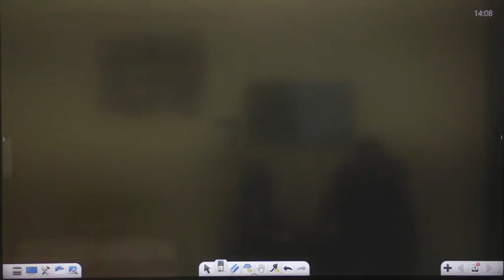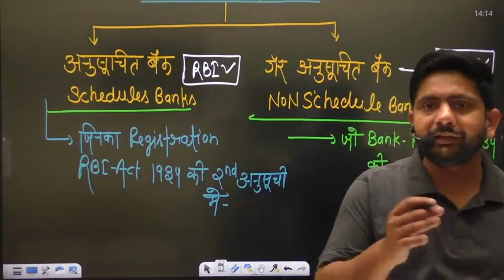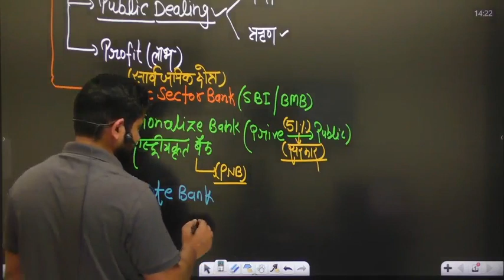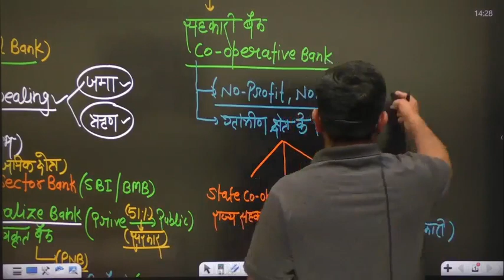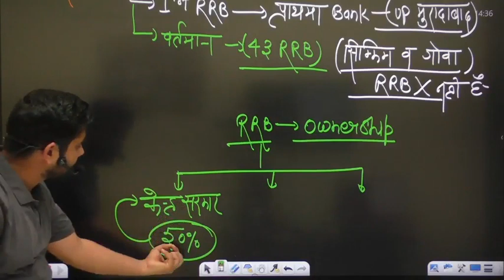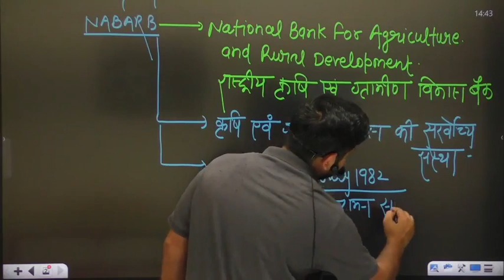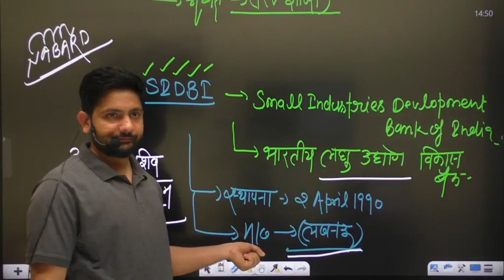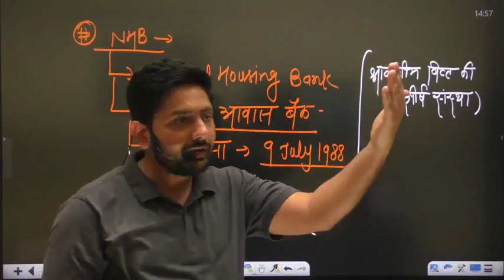Special Banks #01 | Class 13